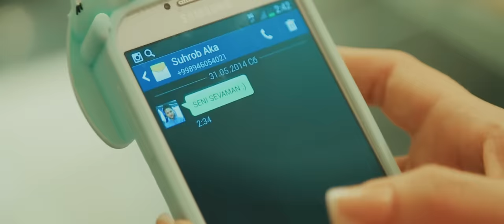Sevinch Mo'minova - Taqdir | Севинч Муминова - Такдир